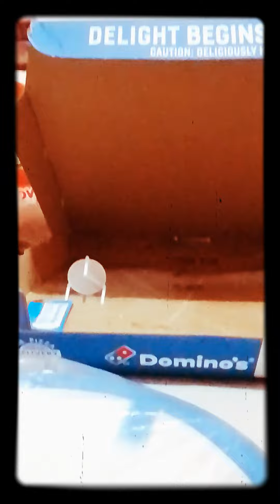asmr food eating party in the 90's